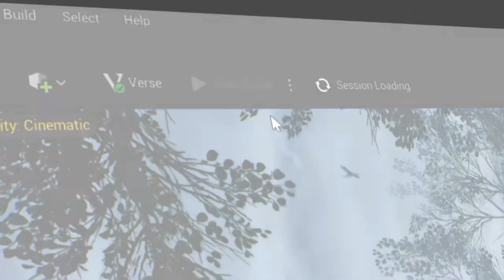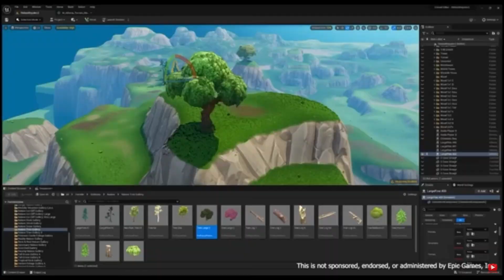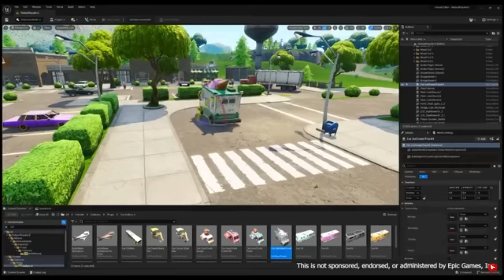OG Fortnite. Why is it not Popular?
So now that i finally hit 500Subs i wanted to try and make a little more "long form" content. So i wanted to discuss a little bit on why i think OG fortnite/Reboot royale has not taken off even though it sounds like such a good idea.
So here is my first video, i realize that there is many issues with this video, i only recorded audio once and need more content to show in the background but it will hopefully only get better from here.